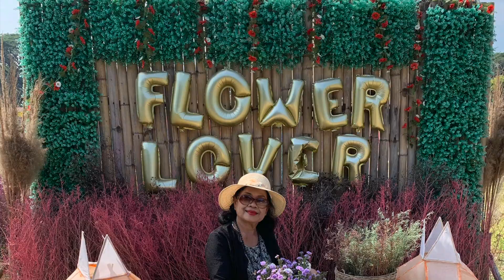ชมดอกไม้สวยงามที่ฟาร์ม Flower Lover จังหวัดเชียงใหม่